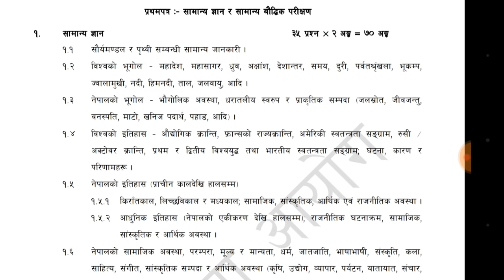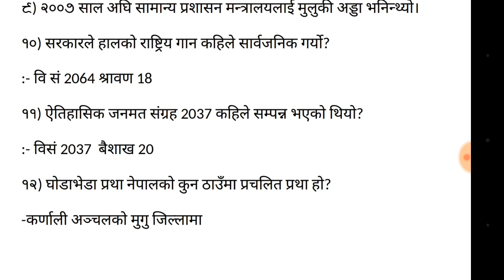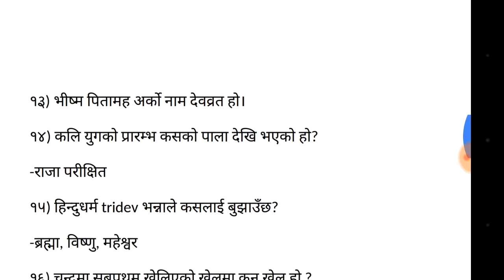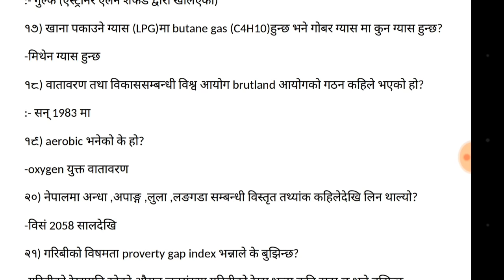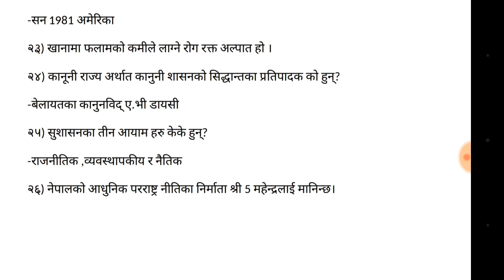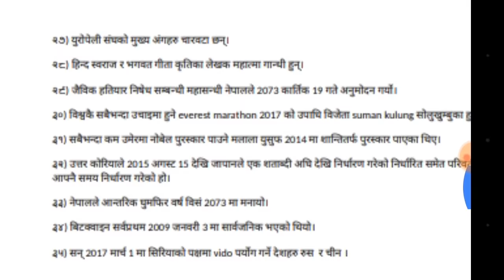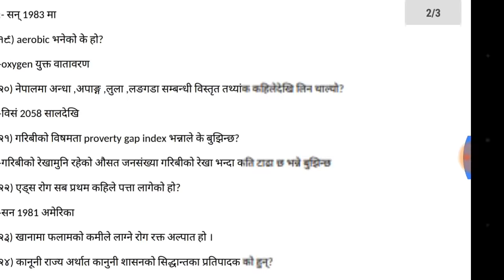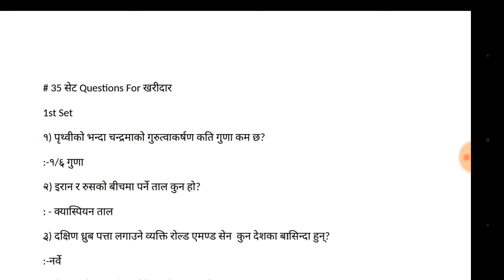35 Set Questions For Kharidar (1st Set)// Loksewa aayog important question